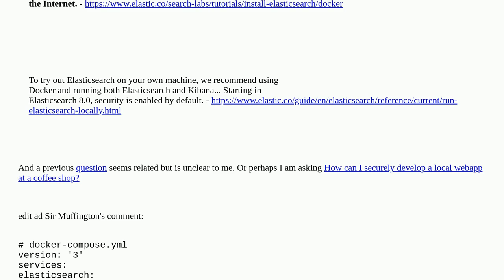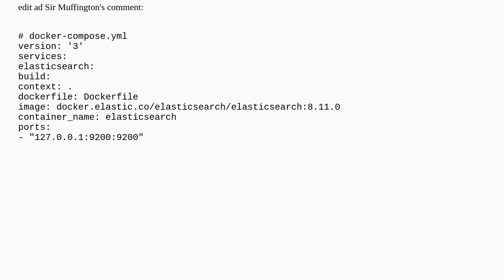Security: Safe or not? Elasticsearch on localhost through Docker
Safe or not? Elasticsearch on localhost through Docker

A special thanks goes out to the awesome community

  docker